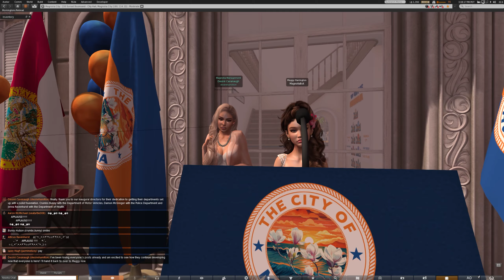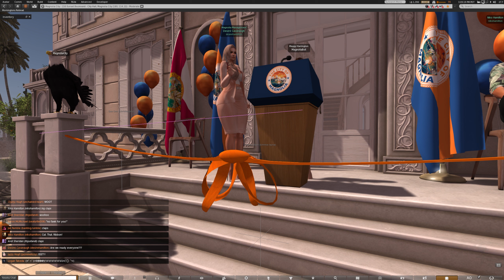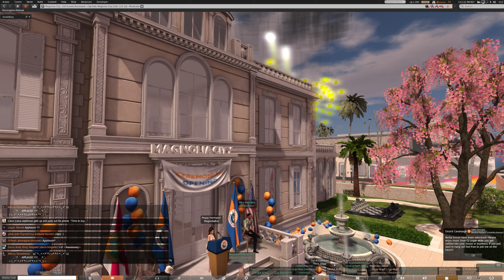Magnolia City - Opening Ceremony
The opening ceremony of Magnolia City!